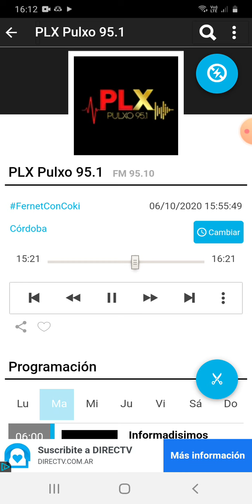coki ramirez en fernet con coki pulxo 951 parte 4 07-10-2020